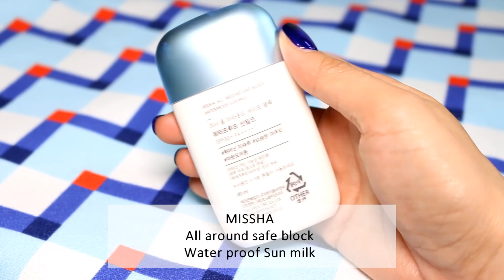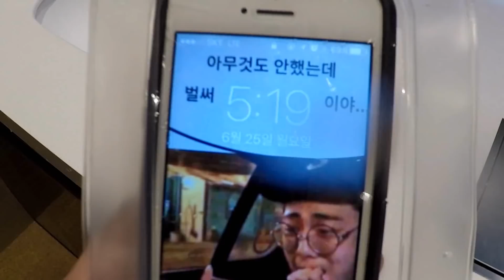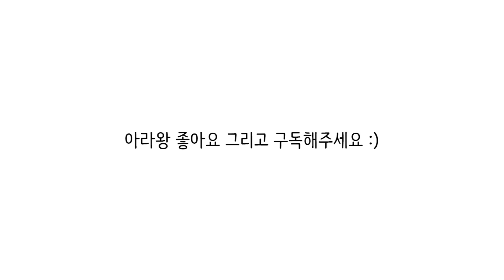💦워터프루프 메이크업💦워터프루프 제품으로만 메이크업 하고 워터파크에 다녀왔어요!! 정말 물놀이에도 메이크업이 멀쩡할까?!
과연 워터프루프 제품은 물놀이에도 멀쩡하게 남아있을까?!
너무 궁금한 제가 실험(?)을 해 보았습니다!!

워터프루프 제품으로만 간단한 메이크업을 하고 워터파크에 다녀왔어요
과연 메이크업은 멀쩡할까욧?!